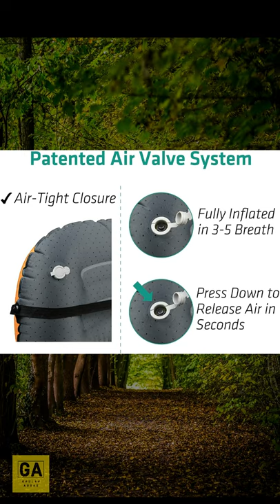Best Travelling Pillow | Best Camping Pillow | Air Pillow | Portable Pillow | Camping Car Pillow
• Small in Size - Big on Comfort! This is the most compact & lightweight inflatable camp pillow on the market – folds down to 5x2 inches, smaller than a soda can! Inflates to a comfortable pillow for head or lumbar support. Deflating back down in only seconds. This backpacking pillow can easily be carried in your backpack or pocket for convenient access. Weighing a mere 3.9oz (110g), lighter than a can of soda!
• New in 2.0! Now More Durable Than Ever! Enhanced design with latest highly durable elastic TPU fabric that boasts water resistance. So, whether sleeping under the stars in the mountains, in your boat on the open seas, tenting at your favorite national park or staying at a hotel on holiday—your Aloft comfort travel pillow is the perfect travel companion.